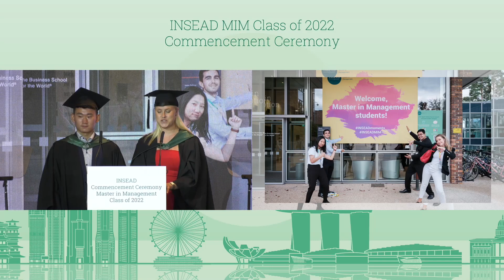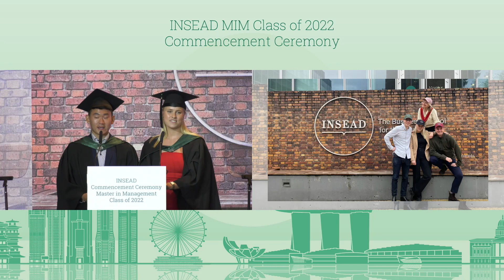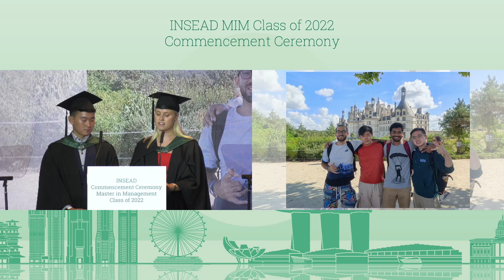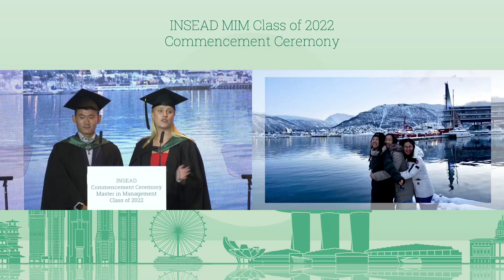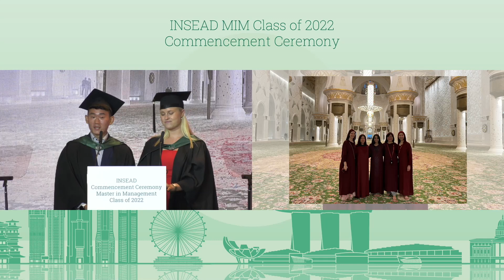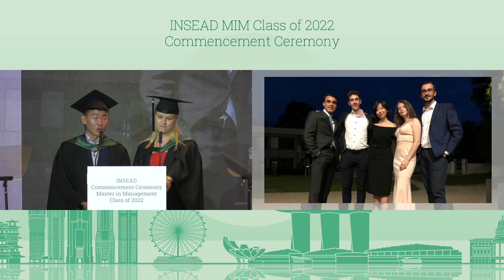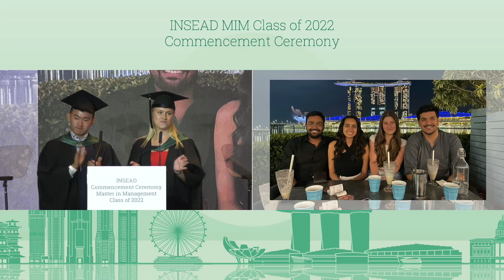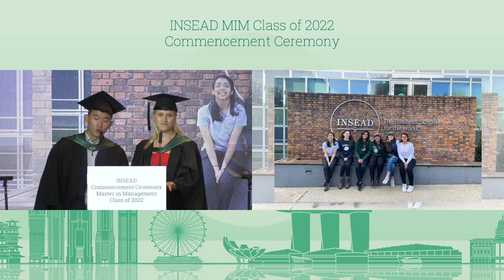MIM'22 Student Council Address - Student Life Counsellor - MIM'22 Commencement